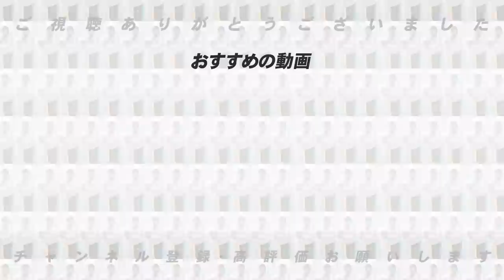【暴露】今だから話せる海外での遊び事情と慶彦さんの1日のスケジュールが衝撃すぎたw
■慶彦さんのYouTubeチャンネルはこちら⏬

慶彦さん出演の動画⏬
【佐々木朗希対策‼︎】慶彦さん！佐々木朗希をどうやって攻略します？【プロ野球】

【ダメ出し連発⁉︎】交流戦を見てて感じる「ある変化」について語ります！【高橋慶彦】

【現代野球の課題】スイッチヒッター減少の理由と歴代スイッチヒッターベスト３について語ります！